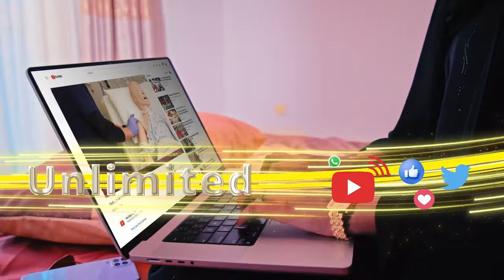Guddoomiyaha Xisbiga WADDANI & Musharraxa Xisbiga ayaa qaabilay aqoonyahanka & waxgaradka beesha....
Guddoomiyaha Xisbiga WADDANI & Musharraxa Xisbiga ayaa qaabilay aqoonyahanka & waxgaradka beesha Cumar Jibriil ee Habarjeclo.